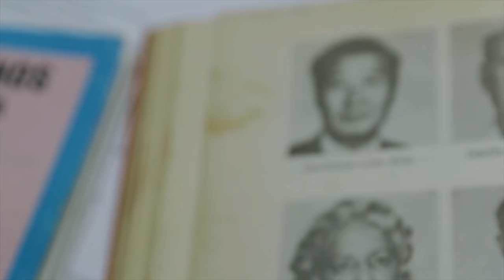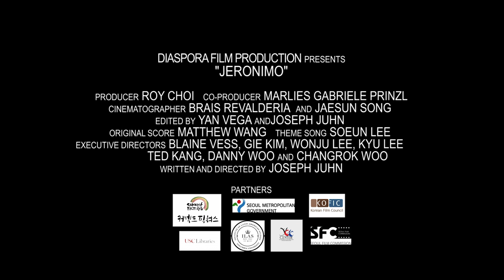Jeronimo Trailer (2019, Feature Documentary)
Jeronimo (Feature Documentary, 93 min.)
Directed by: Joseph Juhn
Produced by: Roy Choi, Marlies Gabriele Prinzl
Production Country: USA, Cuba, Korea

Jerónimo (Largometraje Documental, 93 min.)
Dirigida por: Joseph Juhn
Producido por: Roy Choi, Marlies Gabriele Prinzl
País de producción: Estados Unidos, Cuba, Corea

헤로니모 (장편 다큐멘터리 93분)
감독: 전후석
프로듀서: 로이 최, Marlies Gabriele Prinzl
제작국가: 미국, 쿠바, 한국